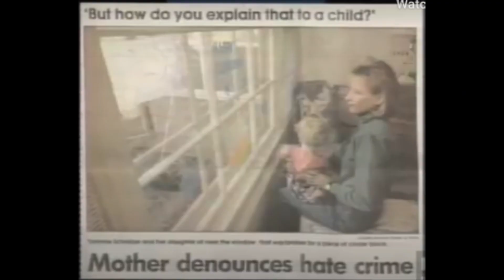Soc 213 - Not in Our Town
How a cinder block thrown through a Montana six-year-old's window changed how communities respond to hate.